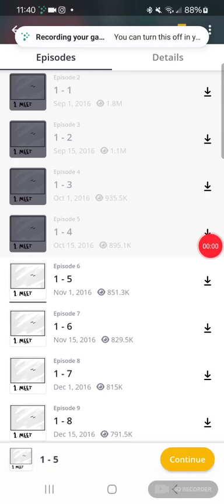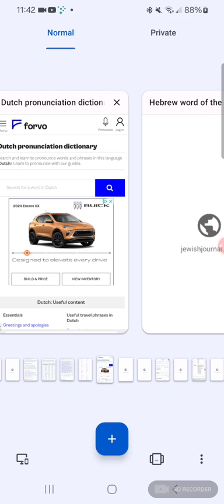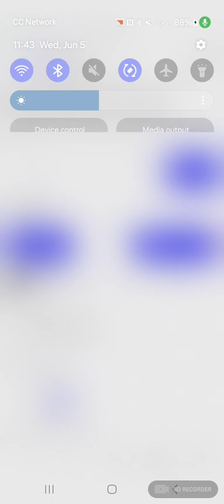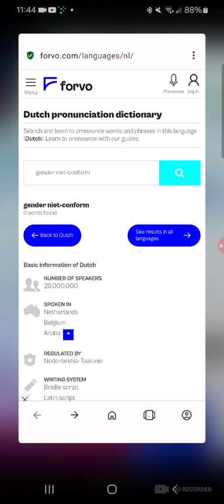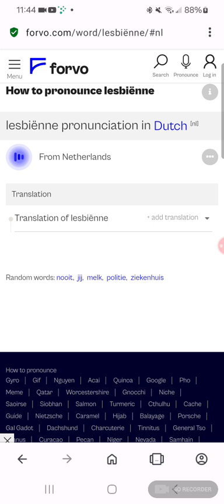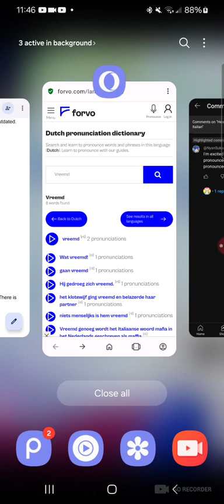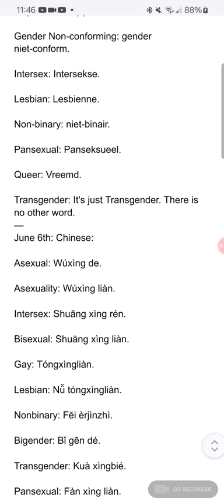reading heartstopper and lgbt+ words in Dutch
I tried my best. sorry if it doesn't sound right.

tomorrow will be chinese.